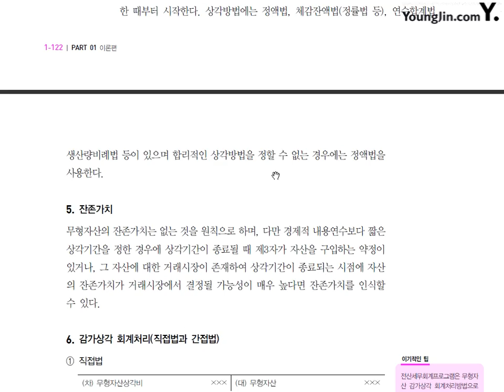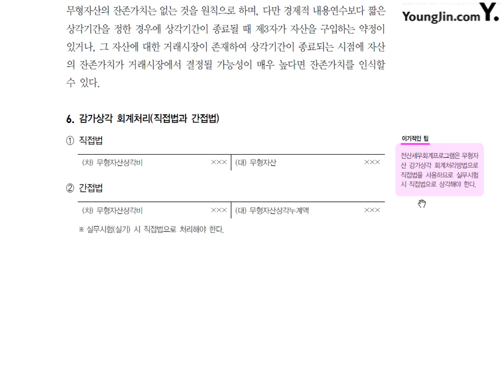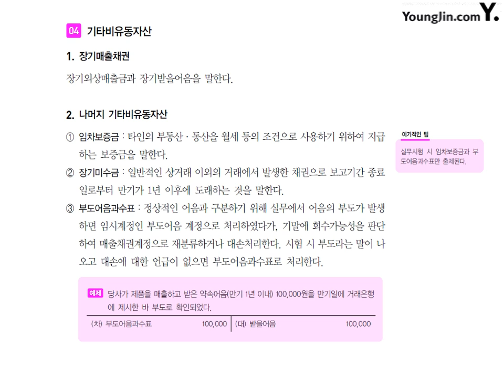제16강 무형자산과 기타비유동자산